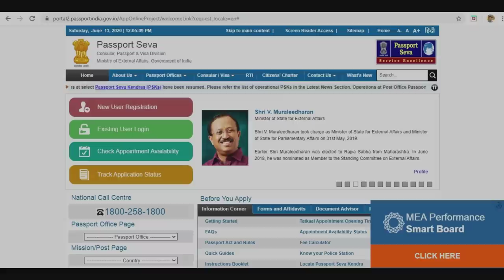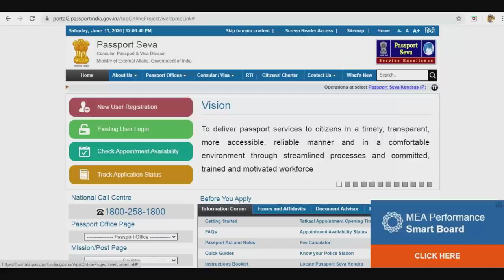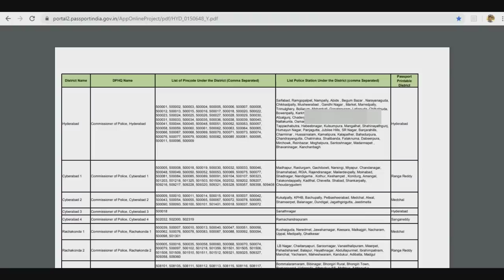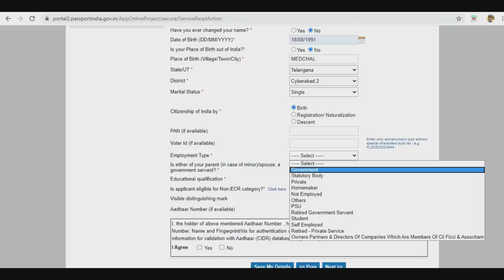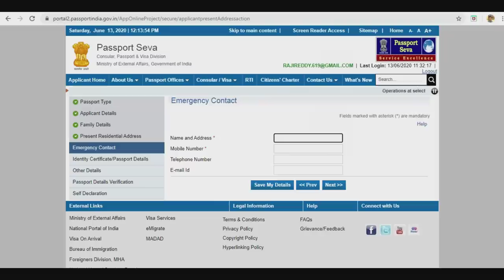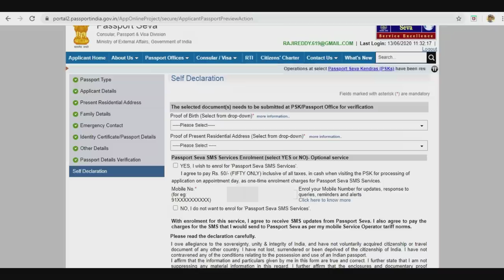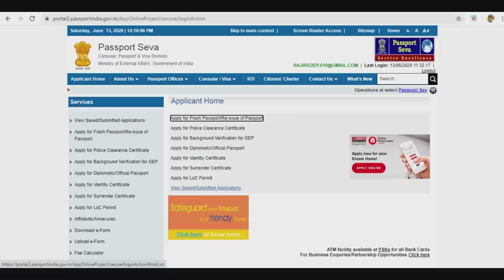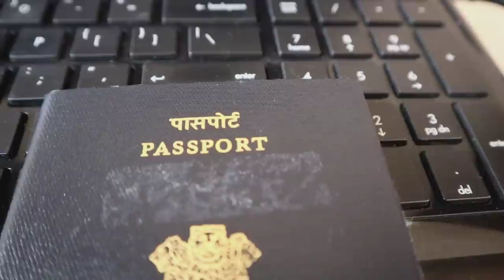How to Apply Passport online || Telugu Traveller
Official Passport site to Apply